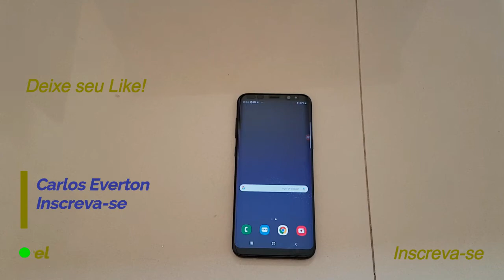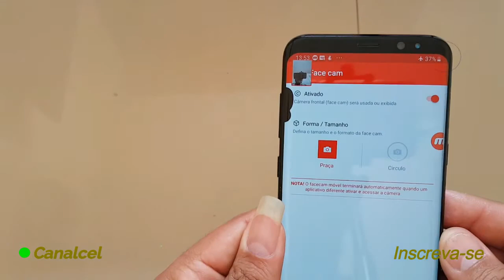Como ativa a câmera frontal ao mesmo tempo que grava o sistema android do celular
Aprenda a grava a tela do Smartphone e ativa a câmera frontal